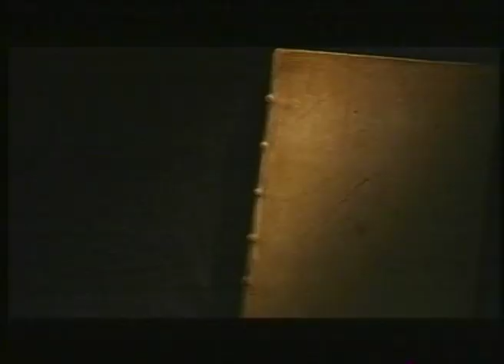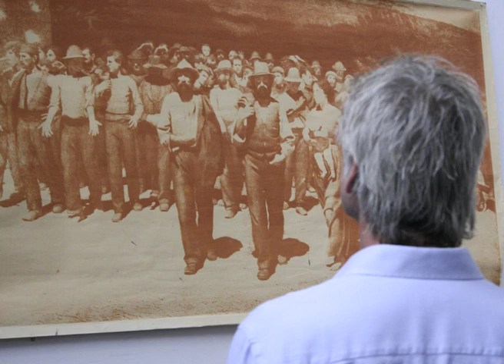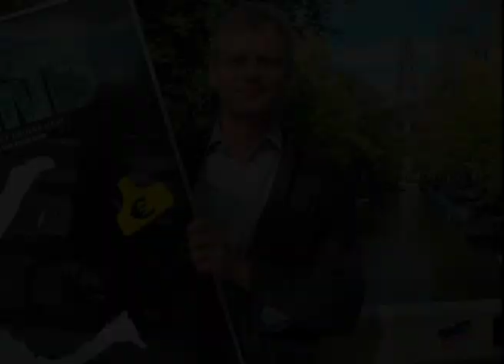Crossing Borders and Bounderies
Personal introduction Peter Veer (2007)